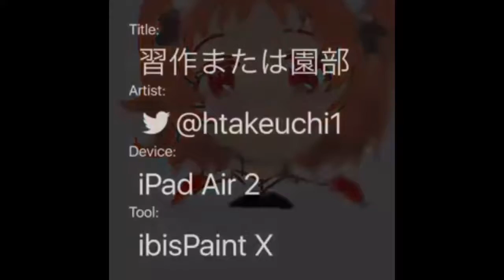習作または園部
iMovie iOS